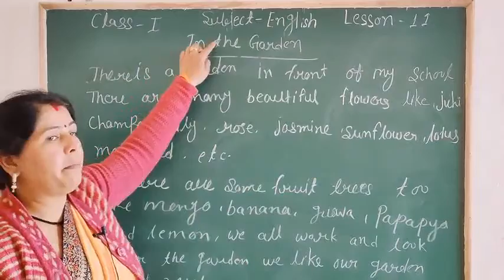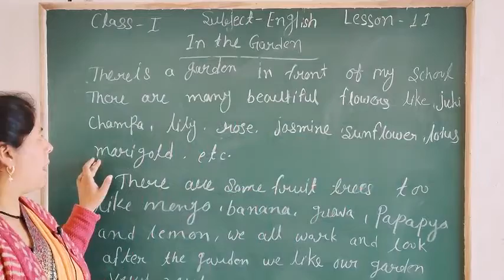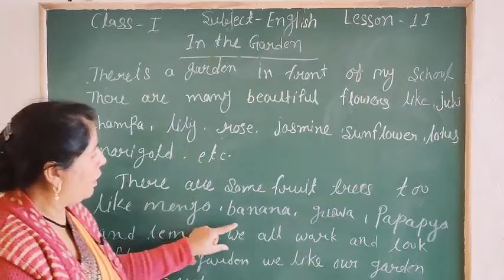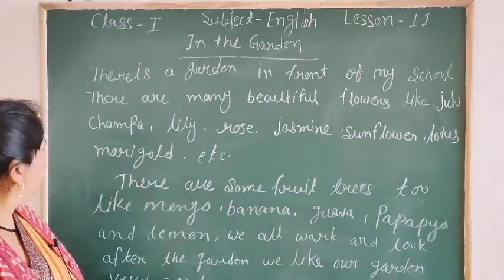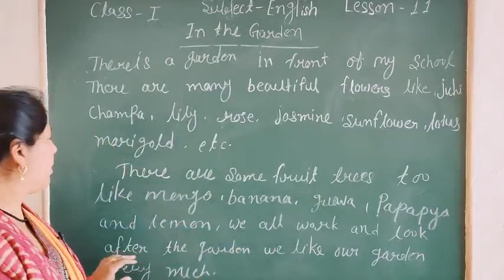In The Garden | Class - 1st | English | Chapter - 11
Class - 1st | English | Chapter - 11 | In The Garden

Video by Mrs. Karuna Shrivas